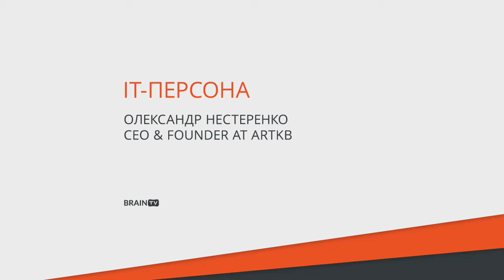IT Person, #8. Alexander Nesterenko, Founder & CEO of ARTKB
| Brain TV’s program “IT Person” and its host Dmytro Fedorov keep introducing people, each of whom is an integral part of the Ukrainian IT industry. A new guest of “IT Person” is Alexander Nesterenko, the founder & CEO of ARTKB, a full-cycle new product development bureau, who collaborated with such startups as Petcube, iblazr and LaMetric. Alexander Nesterenko spoke about who ARTKB is working with now, why the bureau created a hardware-accelerator for startups, where else apart from China one can organize mass production of hardware products and whether it’s worth to organize it at Ukrainian plants.